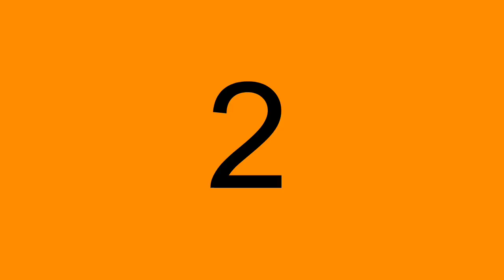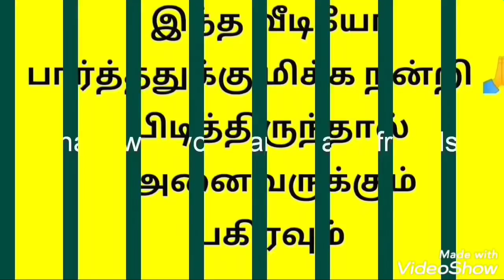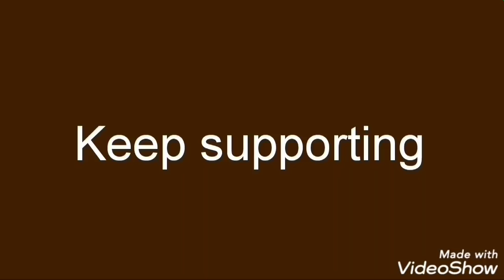Kolam l Rangoli l Kolam designs l Kolangal l Rangoli Koalm l Rangoli designs l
Rangoli
kolam designs
rangoli kolam
Kolam
OnlineRangoli